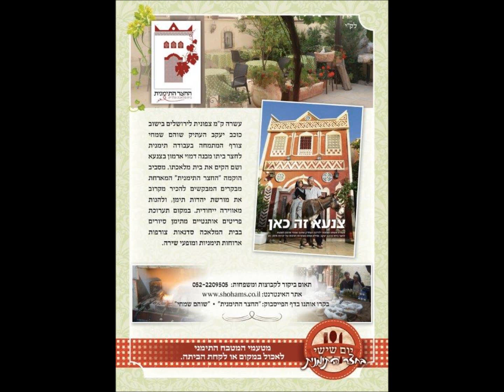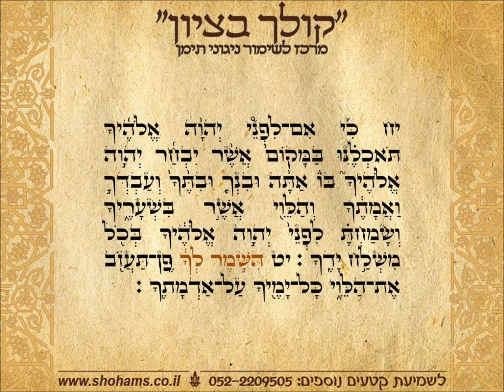ראשון ראה פרשת שבוע בתימנית קריאת התורה נוסח תימן שוהם שמחי "קולך בציון"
קריאה בתורה תימנית ספר במדבר פרשת השבוע ראה מברך ראשון בנוסח תימן מאת שוהם שמחי קולך בציון  מרכז לשימור ניגוני תימן להנצחה והקדשת קטעי תפילה וחזנות להנצחה ולהצלחה התקשרו
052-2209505 בקרו בדף הפייסבוק שלנו "קולך בציון" ובאתר האינטרנט סרטון תדמית החצר התימנית